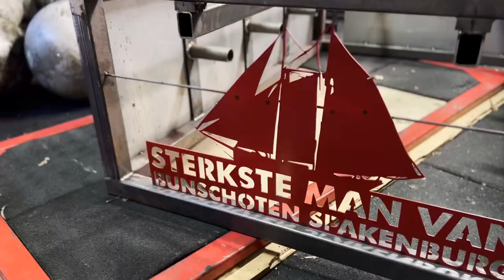STERKSTE MAN VAN SPAKENBURG 2022 - EVENTS & INFO!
LET OP: INSCHRIJVEN KAN PAS VANAF 19 FEB 12:00

MUZIEK ↓
Mokka
shorturl.at/dpwFS

shorturl.at/mqxOX